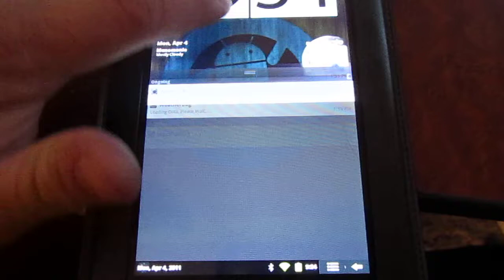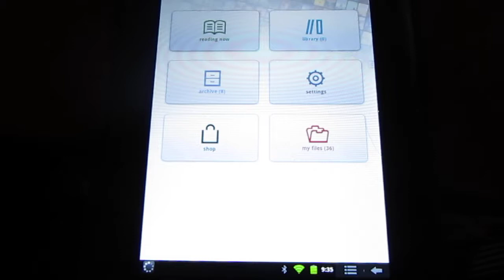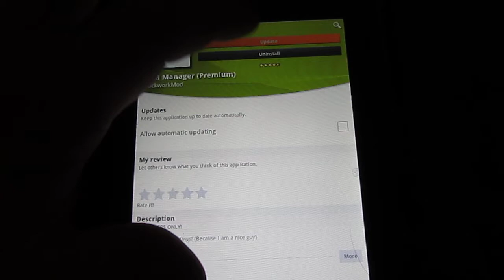Nook Color Cyanogenmod 7 with bottom status bar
This is just a short video to show some friends how the Cyanogenmod 7 ROM works on the Barnes and Noble Nook Color... I will follow it up with some more in-depth videos and hopefully, better focus on the screen when the batteries are charged. :)

I am using the Honeycomb/CM7 Tablet Tweaks, a ROM image that is being used to "pioneer" the tablet tweaks and settings before being committed and added to the CM7 nightlies and RC released for the Nook Color (Known as Encore by the CM7 team)...